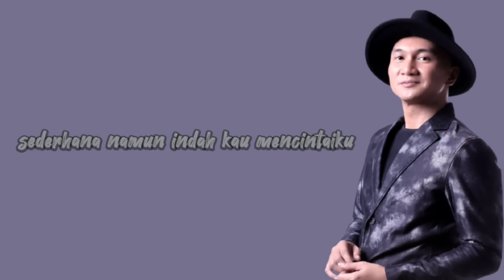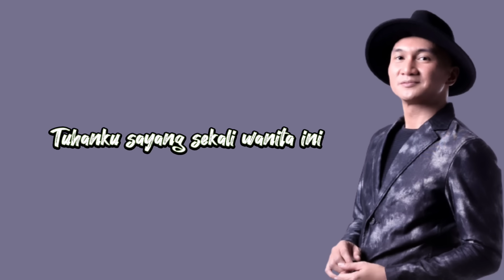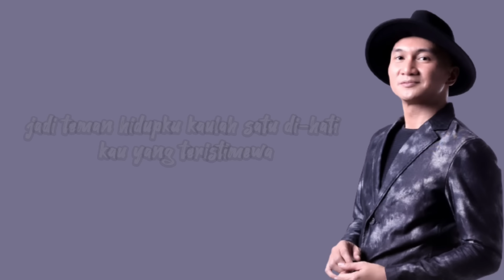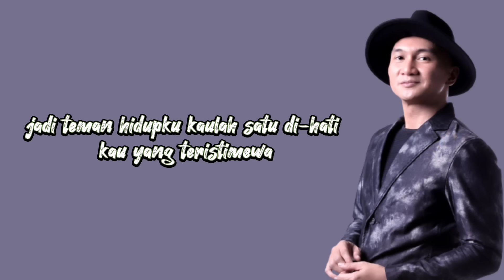Anji - Bidadari Tak Bersayap (Official Lirik Video)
Kamu yang aku butuhkan
Untuk jadi teman hidupku
Bidadari tak bersayap datang padaku
Dikirim Tuhan dalam wujud wajah kamu
Dikirim Tuhan dalam wujud diri kamu
Sungguh tenang kurasa saat bersamamu
Sederhana, namun indah, kau mencintaiku
Sampai habis umurku
Sampai habis usia
Maukah dirimu
Jadi teman hidupku?
Kaulah satu di hati
Kau yang teristimewa
Maukah dirimu
Hidup denganku?
Diam-diam, aku memandangi wajahnya
Tuhan, ku sayang sekali wanita ini
Sampai habis nyawaku
Sampai habis usia
Maukah dirimu
Jadi teman hidupku?
Kau yang teristimewa
Maukah dirimu
Hidup denganku?
Katakan "yes, I do"
Jadi teman hidupku
Du-du-du-du-du
Du-du-du-du-du, du-du-du
Ho-oh
Sampai habis umurku
Sampai habis usia
Maukah dirimu
Jadi teman hidupku?
Kau yang teristimewa
Maukah dirimu
Hidup denganku?
Jadi teman hidupku
Hiduplah denganku
Jadi teman hidupku
Our channel selects songs that bring positive energy to the audience. Beautiful videos on many nature and city topics for you to have a better experience and understand more interesting things around us
Please drink coffee and relax for a new day full of energy, and to have a good night's sleep at the end of a hard day's work.
We always try to bring listeners the best products, use music to work more productively, study better